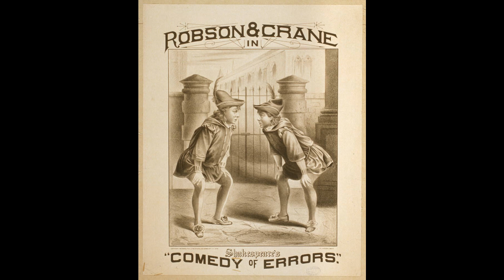Cirkus - Teaser Reaction Review in Bangla